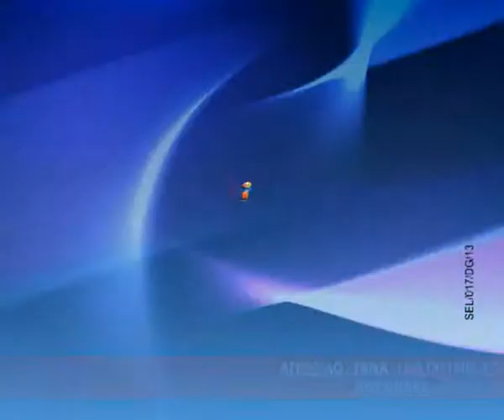JEU P'TITS LOU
P'TITS LOU - JEU